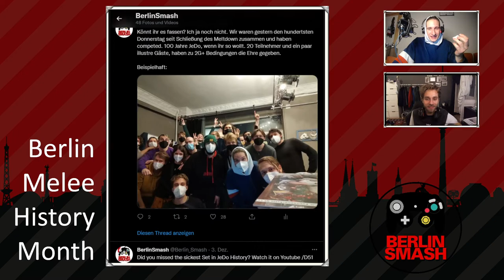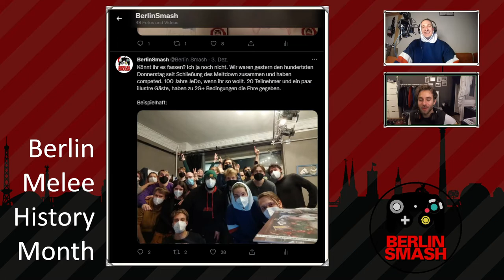Berlin Melee History Month mit yung Ullrich und Kobobi - Teil 1 feat. Luma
Berlin Melee History Month mit yung Ullrich und Kobobi mit Luma als Gast
Folgt ihnen auf Twitter: